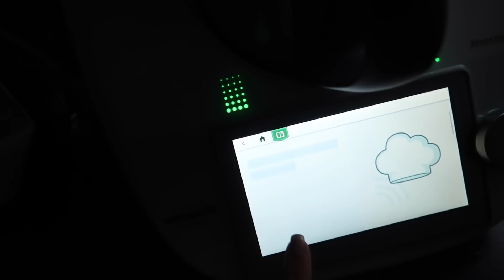V L O G/ Tak rozpoczął się mój rok 2022✨